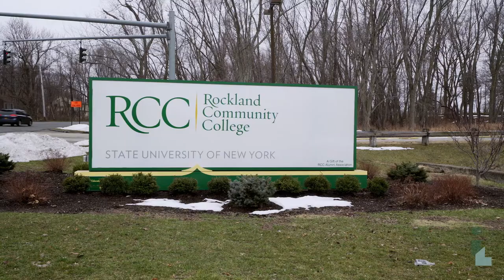Iron Maidens Clip - Indie Lens Storycast - New Docuseries by Independent Lens & PBS Digital Studios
Indie Lens Storycast - Iron Maidens Clip - Indie Lens Storycast New Docuseries via Indie Filmmakers by Independent Lens & PBS Digital Studios. Created by indie filmmakers, and developed by ITVS, Indie Lens Storycast showcases stories that reflect the funny, strange, and dynamic world we live in. Featuring a range of topics, from robot-building girls to dads navigating the waters of fatherhood..  The first four docuseries to launch this fall on Indie Lens Storycast are:

Iron Maidens
By Killer Films
Producers: Adrienne Becker and Amber Guyton
The Iron Maidens (or "Fe Maidens") are an all-girls competitive robotics team at Bronx Science High School - and one of the only all-female teams in the country. Follow these bright girls as they design, build and compete their robot in a national competition. A revealing exploration of these fearless trailblazers and their connections to one another, Iron Maidens demonstrates how their combined efforts leads them to excel at solving problems no one expects them to. Maybe now people will stop saying "they're pretty good at this--for Girls."

The F Word
By Nicole Opper and Kristan Cassady
By the SilverDOCS Award winning, Emmy-nominated filmmaker Nicole Opper (Off and Running) and Kristan Cassady, a queer Bay Area couple who plan to adopt a child and decide they want to form their family by adopting from foster care. This comedic docuseries chronicles their journey into the foster care system to become fost-adopt parents, bumbling through a bureaucratic maze in order to learn everything they can. Sometimes the waiting is the hardest part, but at least Nicole and Kristan have a sense of humor about the rollercoaster of emotions they are riding.

Divas of Karachi
By Senain Kheshgi
In Pakistan, upper-class women live lives that often look just like upper-class Americans. They indulge in leisurely lunches and tea sessions, visit elite social clubs, and share interpersonal dramas every bit as fierce as their US counterparts. And these Pakistani women have their pet projects—only instead of launching cosmetic lines or a signature vodka brand, they’re building schools in rural villages, fighting violence against women, and supporting the local arts. But they manage to have fun, too.

Pops
by Garland McLaurin
POPS tells three stories of African Americans from a variety of socio-economic backgrounds and regions deeply engaged in the beautiful struggle of fatherhood. A new father must balance his career as an avid YouTuber with his wife’s postpartum depression; a formerly incarcerated writer strives to make a difference for others like him while being present for his toddler son; and a gay couple grapples with the challenges of guiding their adopted son into his teenage years. Each story, while very different, explores the universal themes of responsibility, nurturing, and love.
Indie Lens Storycast is a new docuseries channel launching on September 12 on YouTube under the PBS Digital banner and is a collaboration between Independent Lens and PBS Digital Studios.

for the Latest News from Your Scene: including Exclusive Events, News, Influentials/Celebrity Interviews, & Personal Insight Blogs from Hollywood events in the Entertainment Scene, Fashion Scene, Music Scene, Tech Scene, Art Scene, Hollywood Nightlife and Lifestyle.

Intro and End Music by The EC Twins